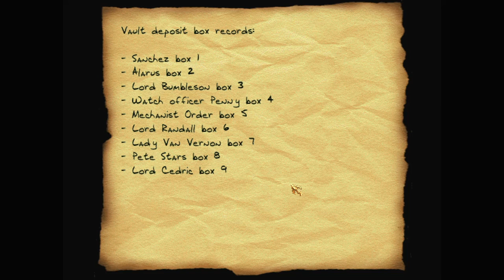Let's play Thief fan missions: Second City Bank and Trust, episode 3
Second City Bank and Trust is a Thief 2 fan mission by ApeBeard. Find more details and the download at TTLG